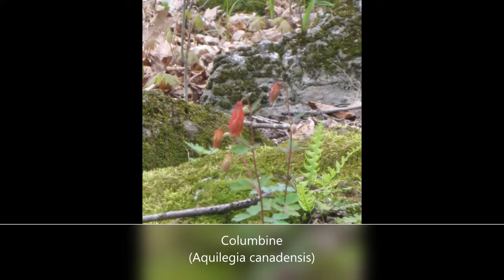Wild about Mount Independence Medium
The wildflowers of Mount Independence State Historic Site.